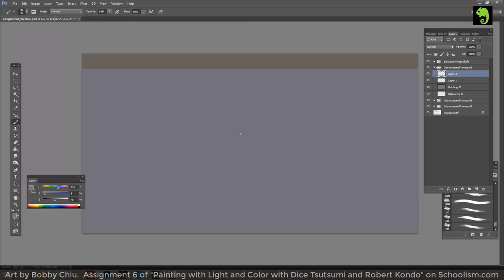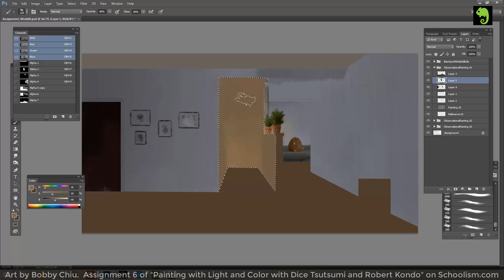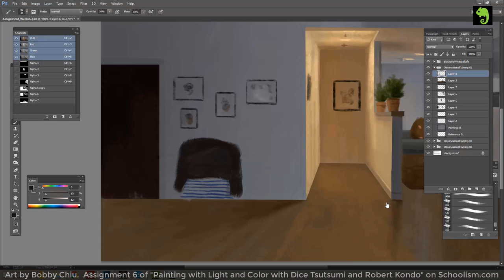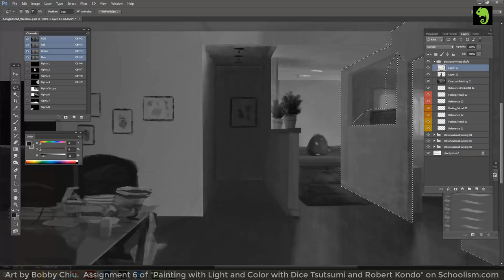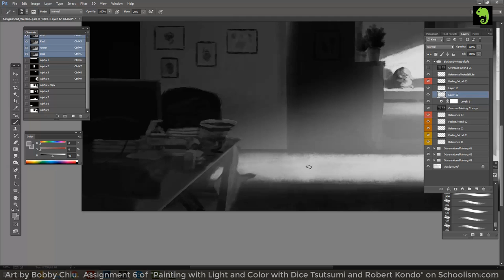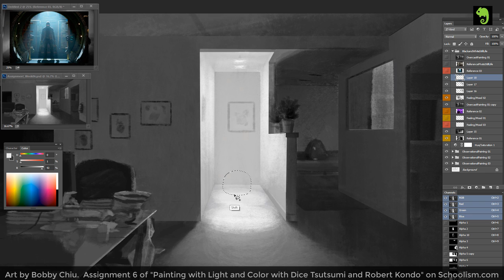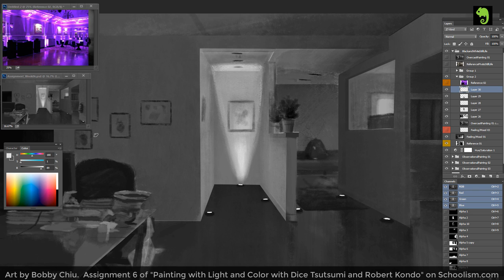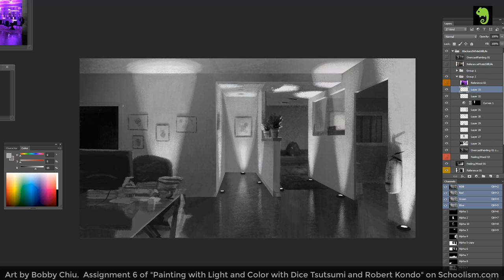The Artist Routine with Tuna Bora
In this episode, we talk about the routine of an artist, how to get out of an artistic slump and much more. This ChiuStream guest is the wonderful Tuna Bora. She this year’s Annie Award winner for Outstanding Achievement in Production Design in an Animated TV/Broadcast Production for her work on the short film Pearl.

I'm currently taking Schoolism class "Painting with Light and Color with Dice Tsutsumi and Robert Kondo"